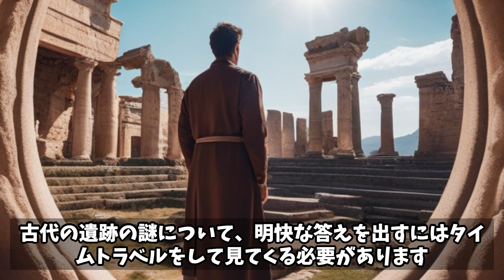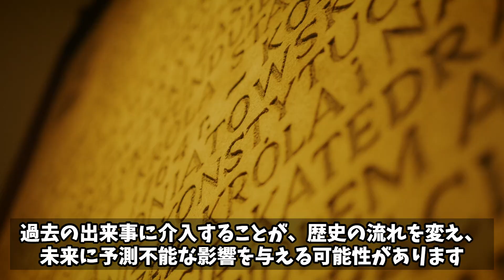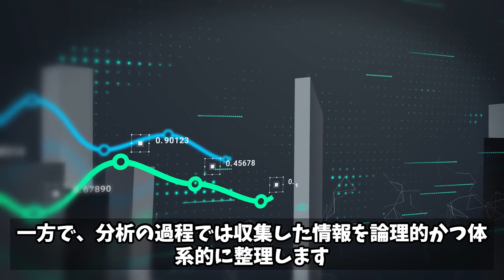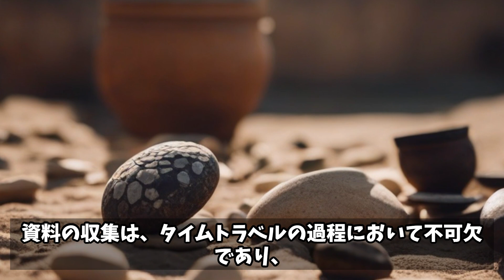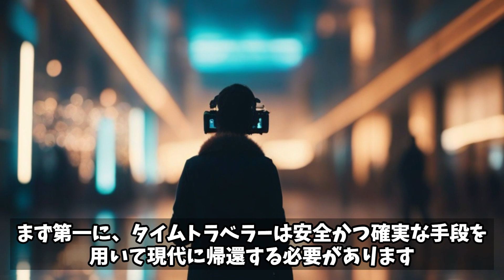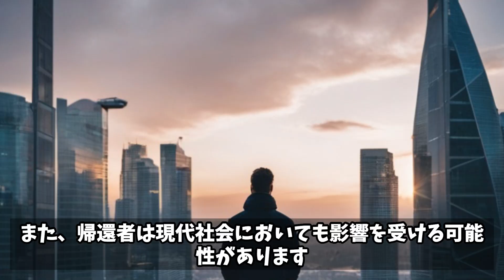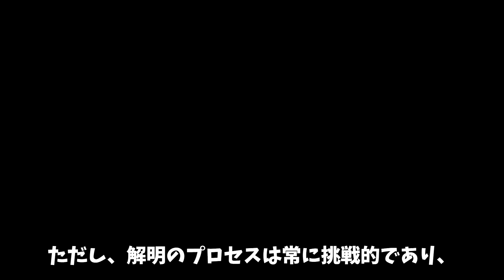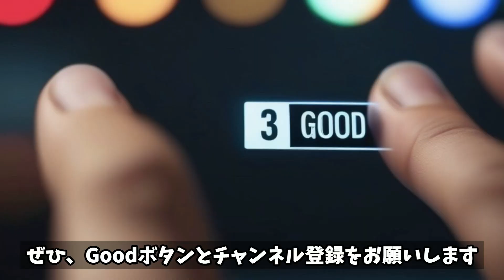過去に栄華を誇った超古代文明の古代の謎のすべてを解明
姉妹チャンネル：幻想物語